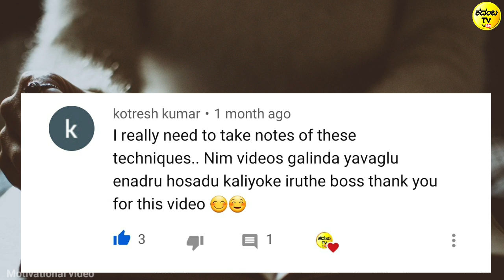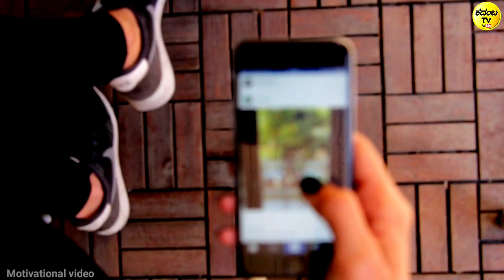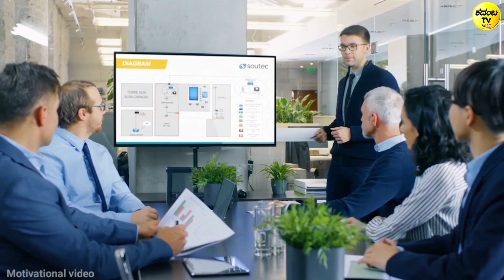ಬಡವರ ಈ ಕೆಟ್ಟ ವಿಚಾರ ಶ್ರೀಮಂತರಲ್ಲಿ ಇರುವುದಿಲ್ಲಾ - Success thoughts | inspirational thoughts & Motivated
Success and inspirational thoughts by kadamba tv in kannada . Rich and poor mentality in kannada.